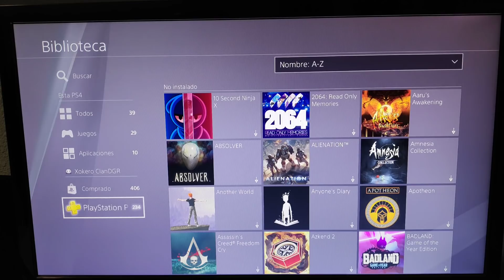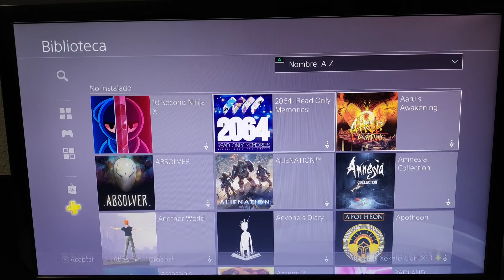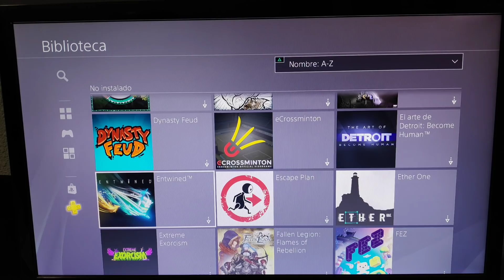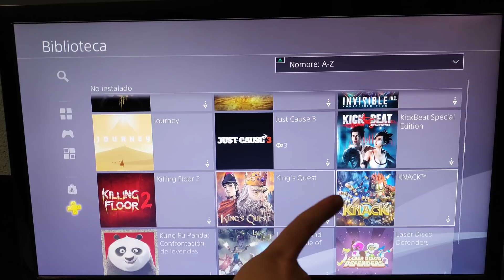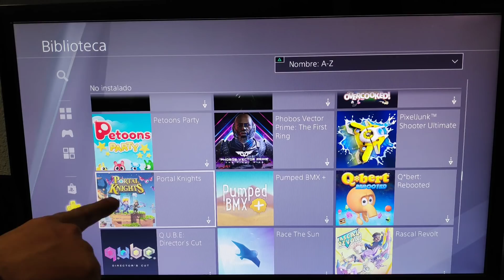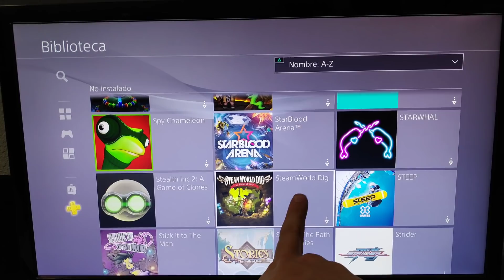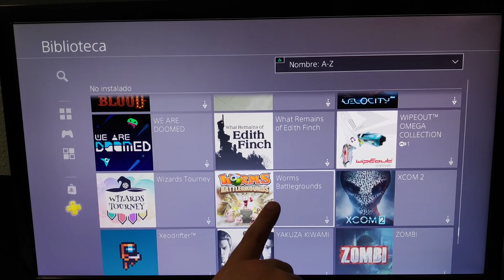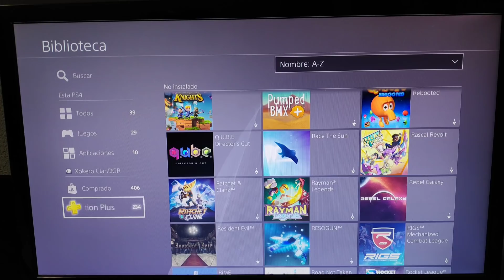Todos los Juegos de PlayStation Plus para PS4